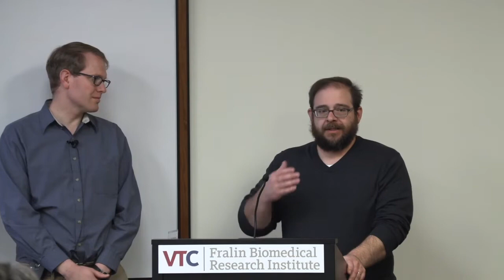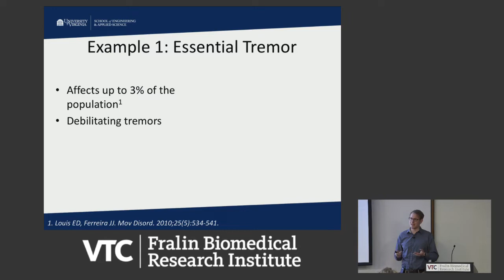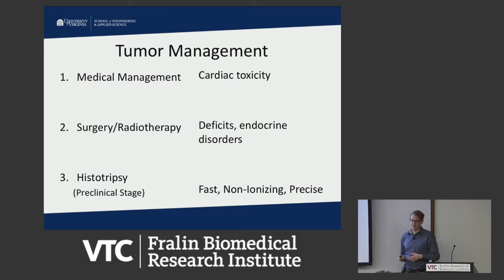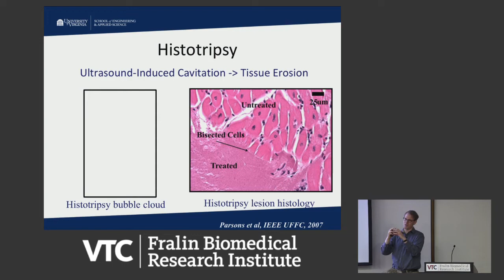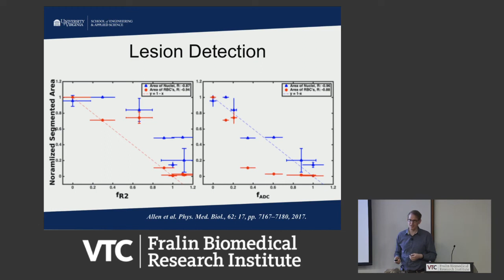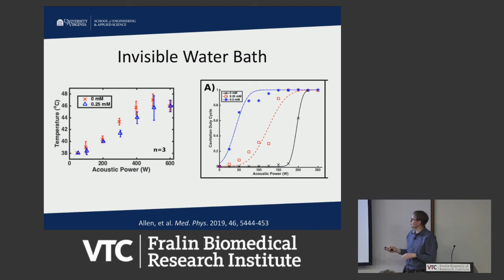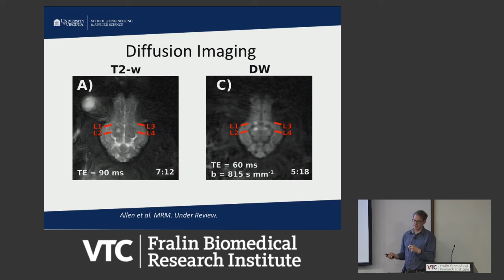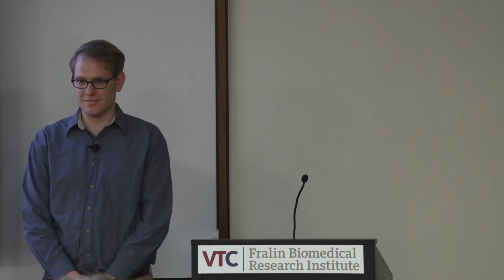Non-invasive Neurosurgeries using Ultrasound and Magnetic Resonance Imaging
Steven Allen, Ph.D.
Postdoctoral Research Associate Department of Biomedical Engineering University of Virginia